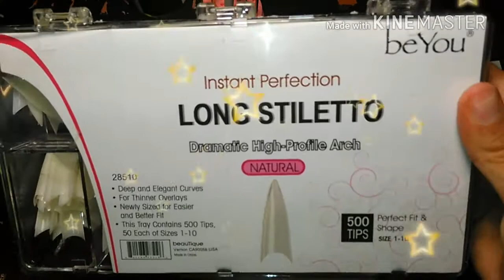💅😀Hacindome un Nuevo Set de Uñas😀💅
Espero les guste chicas cualquier pregunta  ya saben con gusto se las contesto saluditos ✌😉👌😘